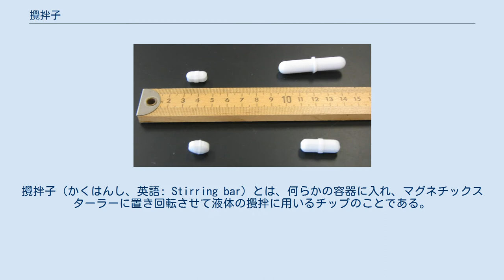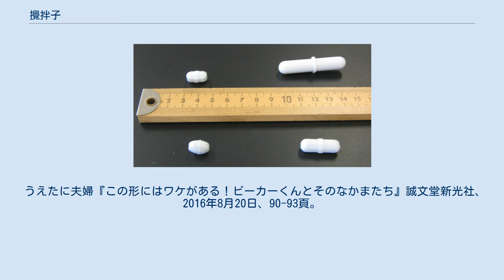攪拌子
攪拌子（かくはんし、英語: Stirring bar）とは、何らかの容器に入れ、マグネチックスターラーに置き回転させて液体の攪拌に用いるチップのことである。
また、英語での読み、スターラーバー（スターラー・バー）やスターラーチップと呼ぶ場合もある。
また、攪拌するときに回転することから、回転子とも呼ばれる。
 攪拌子の中には磁石が入っており、容器に入れるとマグネチックスターラーの中の磁石とその磁石が反応し、マグネチックスターラーのスイッチを入れるとマグネチックスターラーの中の磁石が回りはじめ、それによって攪拌子も回って液体が攪拌されるという仕組みになっている。
 大きさは数mm程度と小さい。
素材は、テフロンやガラスが基本。
ガラス棒で攪拌できない時などに代用品として使われることも多く、デジタル温度計を平底試験管の中に入れている凝固点降下度の測定実験などに使われる。
 外側にポリテトラフルオロエチレン（PTFE、テフロン）やガラスがあり、その中に（外側がガラスの場合はPTFEと）回転させるための磁石が入っている。
他にも、ポリフッ化ビニリデンなどのフッ素樹脂、芳香族ポリエーテルケトン、ホウケイ酸ガラスが使われる場合がある。
 耐熱性はフッ素樹脂であれば、240–250 °Cほどである。
 凝固点降下度の測定実験の他に、以下の実験でも使われる。
 滅菌方法 実験後の滅菌方法は、大きく2つに分けられる。
 血液検査で使われる自動分析装置での測定は容器内の血清と試薬を素早く混ぜるために、通常はモータの先端に回転棒をつけた回転式の攪拌器を使うが、それだと泡が発生して液の攪拌を妨げるので、攪拌子の一種の自動分析装置用圧電バイモルフ攪拌子という液性によらず短時間（2秒以内）で攪拌できるものが使われている。
また、液体を攪拌して一部の注射液を作るときにも使われる。
 培養液を攪拌するために、エイブルが東京女子医科大学などと共同でiPS細胞用に攪拌子などを改良したものを開発している。
 攪拌子の回転が速すぎたり、マグネチックスターラーから距離が離れ、磁力の届かない位置に攪拌子が行ったりすると、効果的な攪拌ができなくなるため、反応容器や機材の配置には十分な注意が必要。
また、攪拌子を入れる際に勢いがつきビーカーなどのガラス容器が割れていまう場合もある。
 株式会社エイシンは、攪拌子を選ぶにあたって次の条件を挙げている。
 液を入れる容器の材質 容器の中の液の高さ 容器の底面の形 スターラーの使用回転数 攪拌目的 攪拌子は小さくて失くしやすいため、攪拌子を入れられる「攪拌子ケース」がある。
 うえたに夫婦『この形にはワケがある！ビーカーくんとそのなかまたち』誠文堂新光社、2016年8月20日、90-93頁。
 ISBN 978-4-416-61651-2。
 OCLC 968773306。